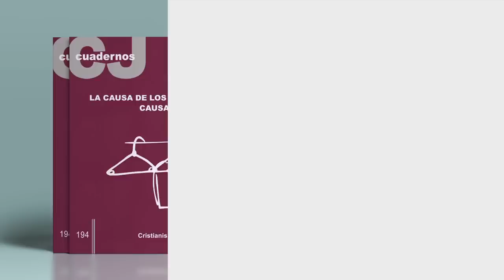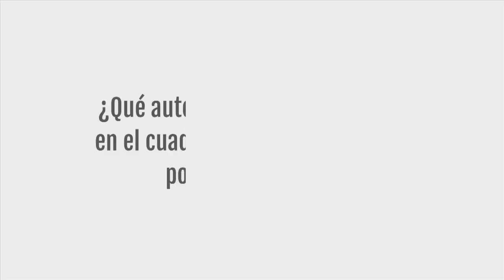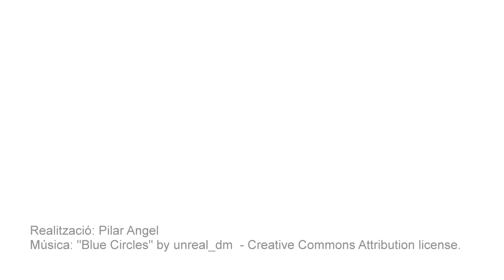"La causa de los pobres, causa de Dios". Entrevista a J.I. González Faus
Este cuaderno es una antología de textos que demuestran hasta que punto la preocupación por la injusticia social y económica ha estado presente en el pensamiento de la Iglesia desde los primeros Padres hasta el Papa Francisco. Preocupación que llevó a un cristiano del s. XII a hablar de los pobres como “vicarios de Cristo”, o lo que es lo mismo a considerar la causa de los pobres como causa de Dios.